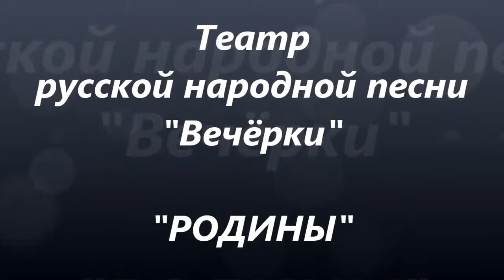816, Театр русской народной песни Вечёрки, г Борисоглебск РОДИНЫ